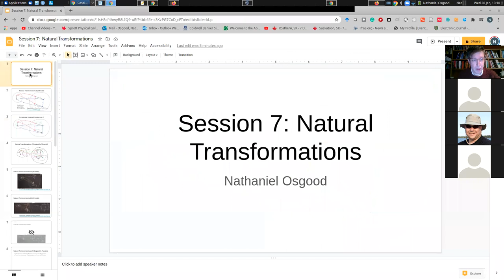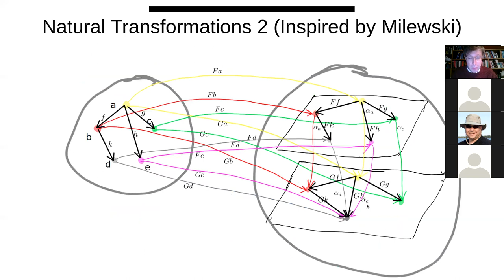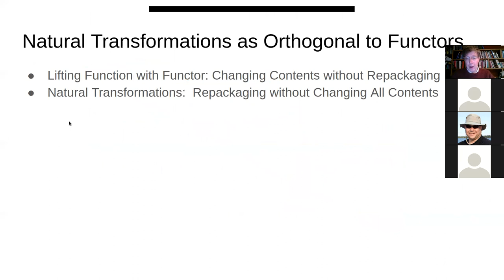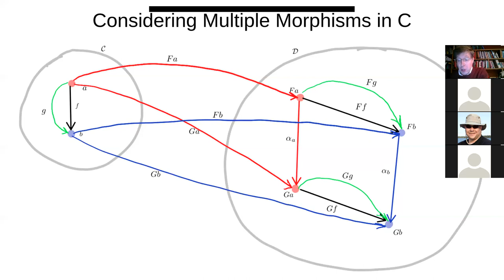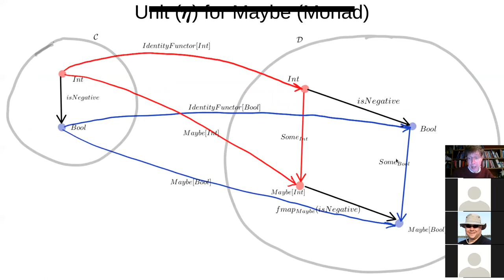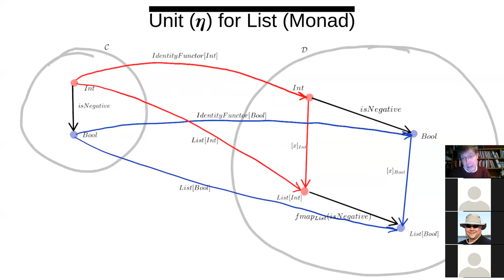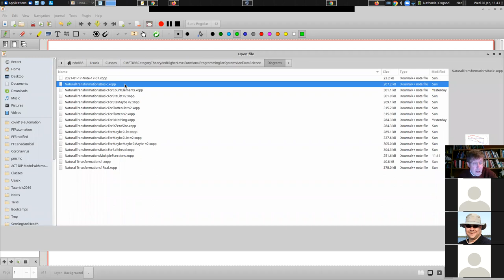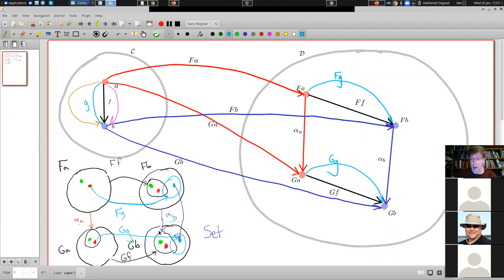Natural Transformations: Intro. & 10 programming examples (Applied Category Theory)